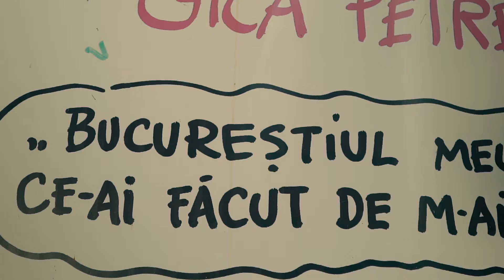Someone - Maya Rose (teaser)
Someone by Maya Rose is comming up this weekend!